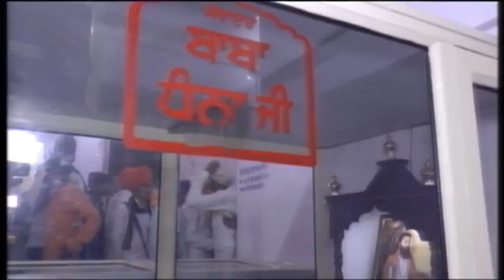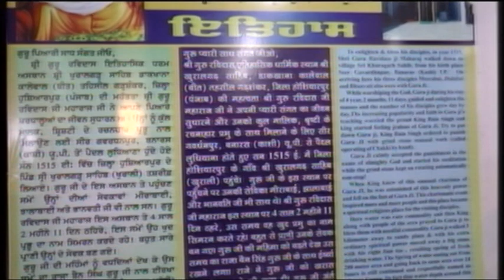BABA BALRAM SINGH SHRI KHURAL GHAR VAISAKHI SAMGAM 2018 DISK 1 PART 3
SHRI GURU RAVI DAS JI TAP ASTHAN SHRI KHURAL GHAR SAHIB VAISAKHI SAMGAM 2018 DISK 1 PART 3